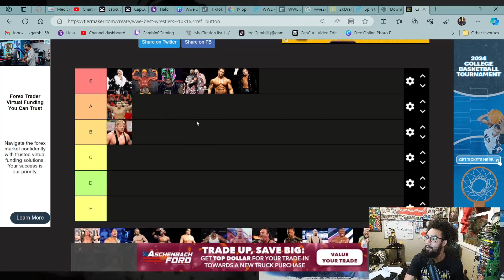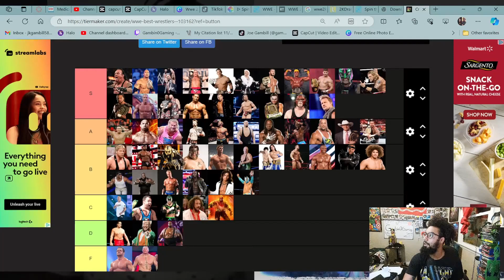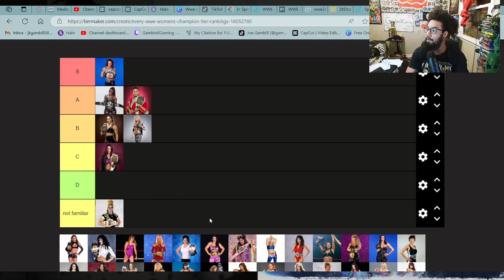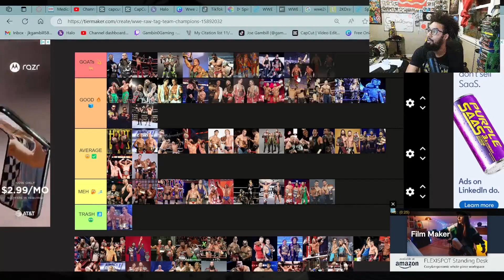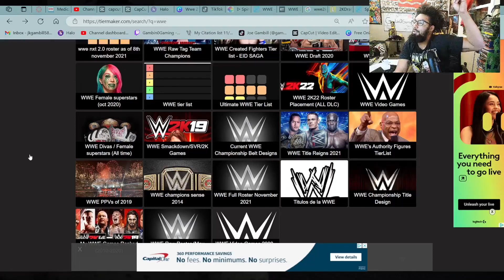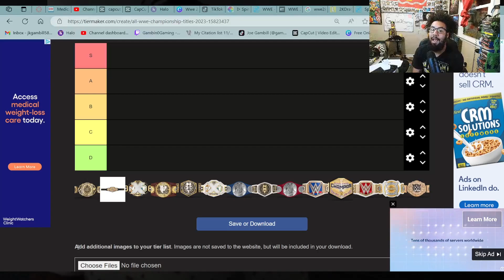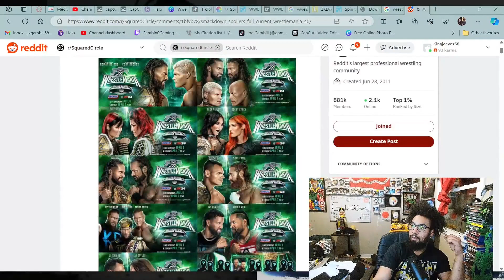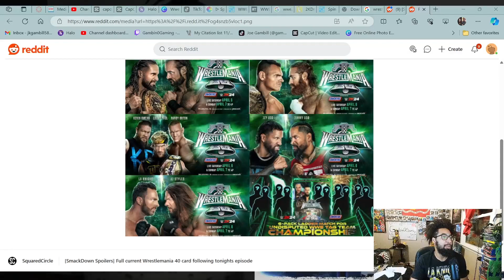Kickin it with Crabaman EP 9: WrestleTalk wwe tier list video and wrestlemania match card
Welcome to Gambin0Gaming I am your host your neighborhood Crabman videos dropping every Monday Wednesday and Friday and on this channel you will find something specifically for you so take a look around and make sure you hit that subscribe button leave a like a comment and turn on post notifications to stay tuned until next GAMBINOMafia out!